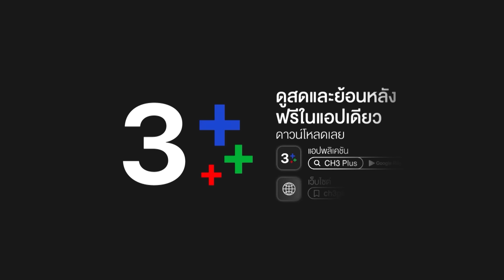FIN | เราต้องจัดการความรู้สึกของเราเอง | โลกหมุนรอบเธอ EP.4 | Ch3Thailand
โลกหมุนรอบเธอ ออกอากาศ ทุกวันจันทร์ - อังคาร เวลา 20.30 น. TV : ช่อง3 กด 33

ผู้ประพันธ์โดย : ทินพันธุ์ บทโทรทัศน์
บทโทรทัศน์โดย : ณกุล
กํากับการแสดงโดย : อำไพพร จิตต์ไม่งง
ผู้ผลิตโดย : แอน ทองประสม
ผลิตโดย : ทอง สตูดิโอ

เพลงประกอบละคร : โลกของฉันคือเธอ (My world) | โบว์ เมลดา Feat. เจมส์ จิรายุ & ไอซ์ พาริส